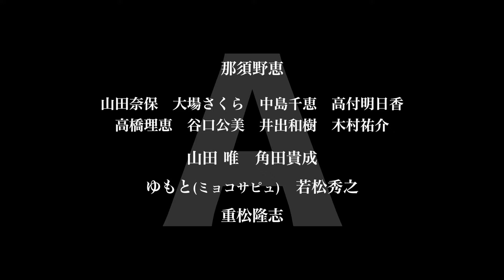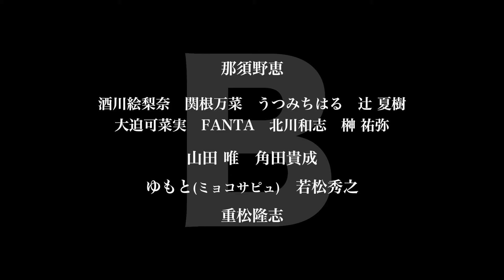「俺の女たちが店を潰そうとしている」予告編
「ケンネルプロジェクト」とは、
新人作家や新たな可能性を見つけ出すべく
若手チャレンジ企画として“STRAYDOG”が 立ち上げたプロジェクト！
歌あり、ダンスあり、英語劇あり!?
未来を担う若者たちがそれぞれの個性を生かし
いまだかつてない舞台を上演致します!!

■作・演出：谷口公美
■監修：森岡利行
■THEATER：池袋GEKIBA
■日程：2017年3月8日(水)〜12日(日)